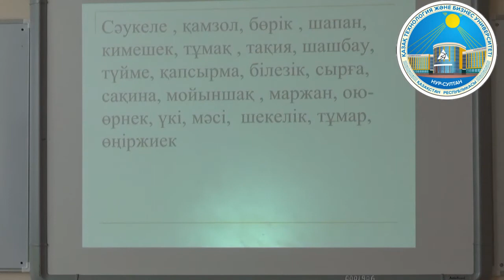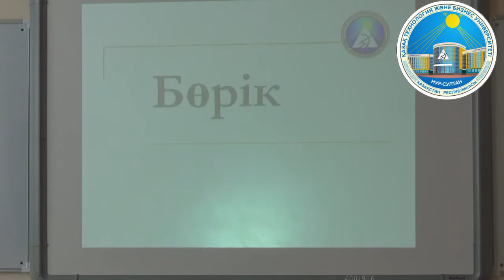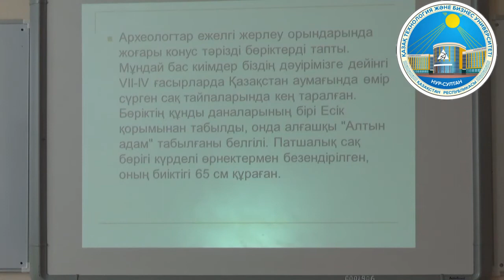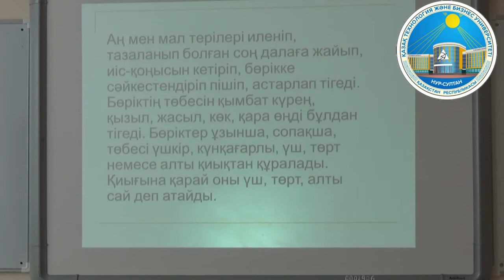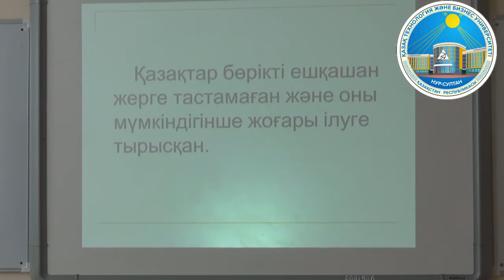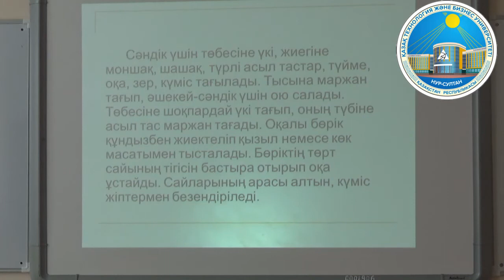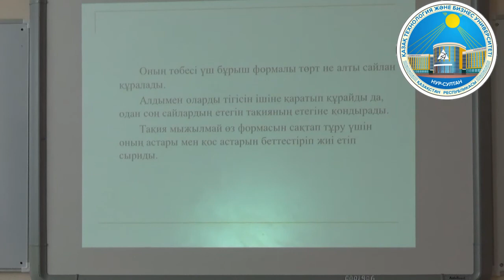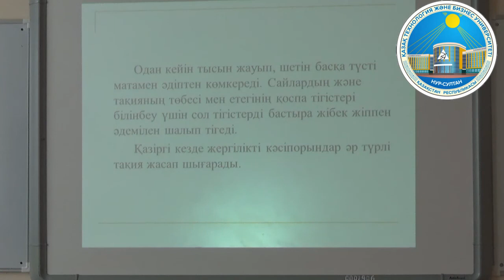ИКиСГД Қазақстан тарихы, Қазақтың ұлттық киімі